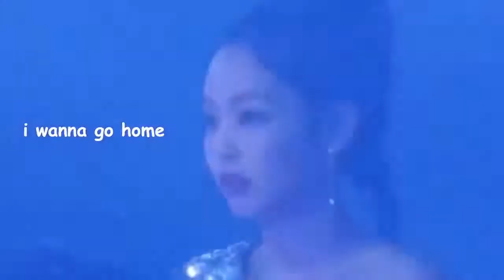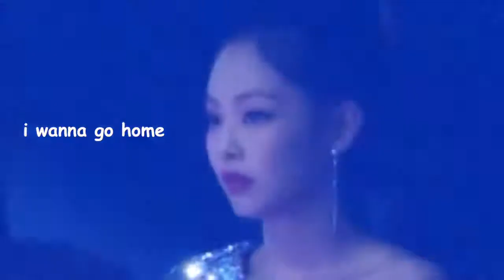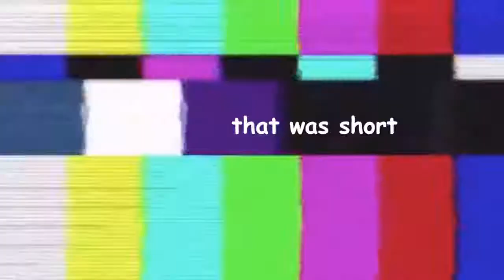blackpink at award shows in a nutshell